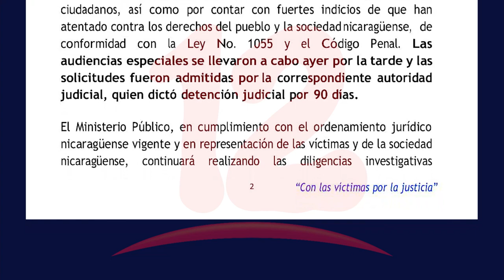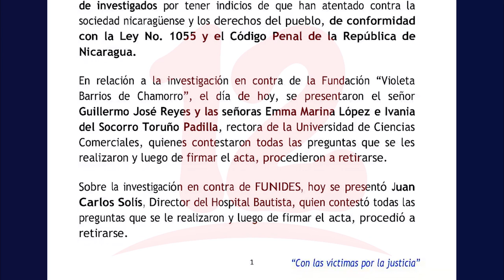Autoridades vinculan a campesinos a una presunta "organización para comisión de hechos delictivos"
Noticias12Nicaragua Autoridades vinculan a campesinos a una presunta "organización para comisión de hechos delictivos".